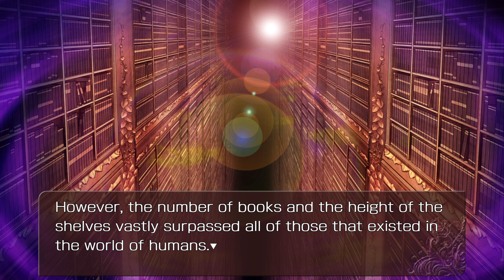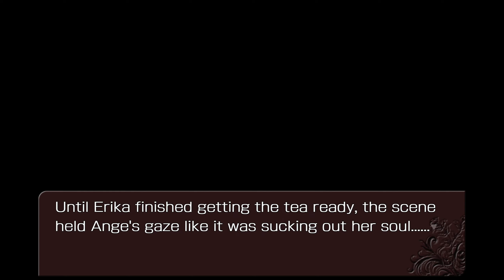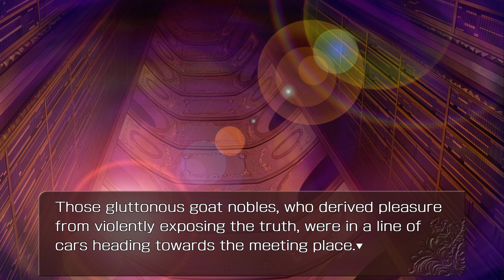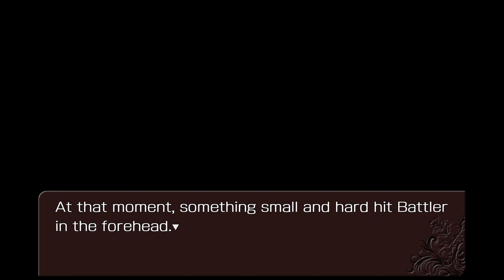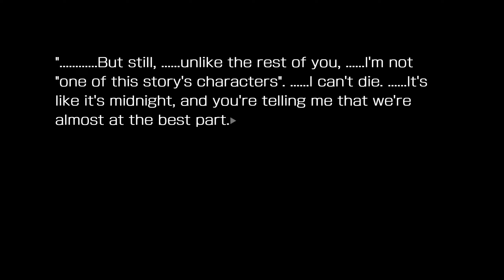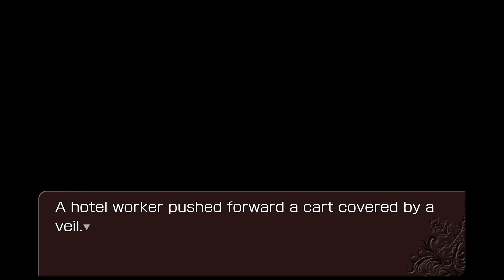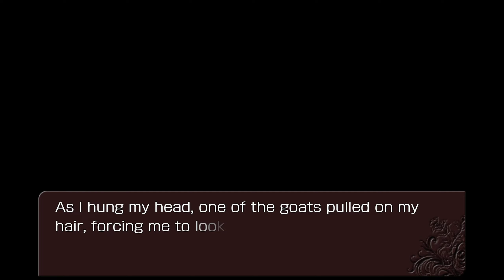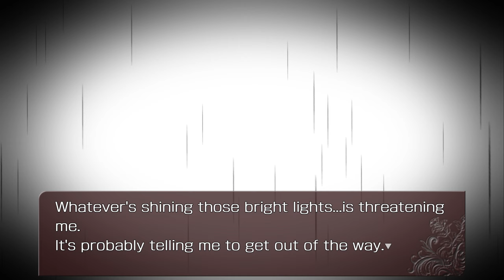Umineko ~ 175 ~ Twilight of the Golden Witch ~ Chapter 12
This truly is a world for seacats, at least you don't have to worry about getting your book pages wet here.